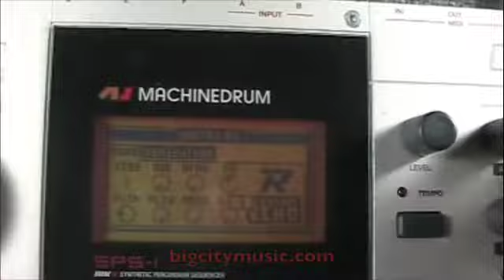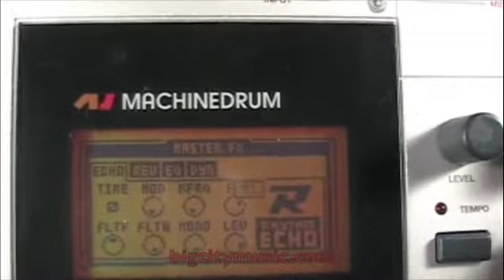MachineDrum Internal Delay (Stereo)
Paste &fmt=18 onto the end of the URL for stereo!
There's a great delay built in to both Elektron MachineDrums.  It's capable of robotic, dubby, modulated and super-long delay sounds.  There's also a filter with adjustable width so you can shape the tone of the delay.  Each instrument has it's own send to the delay (and reverb for that matter) so you can decide just how much you want.